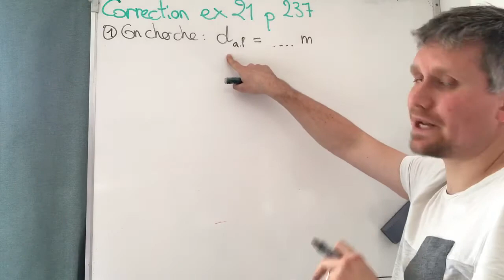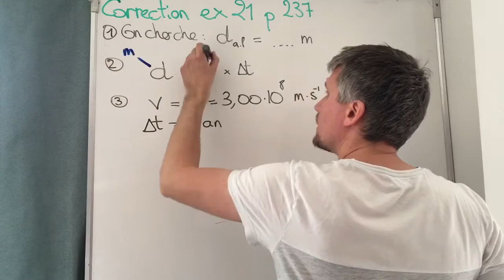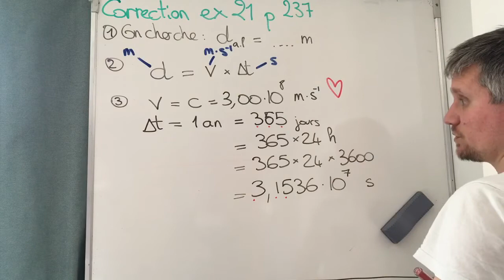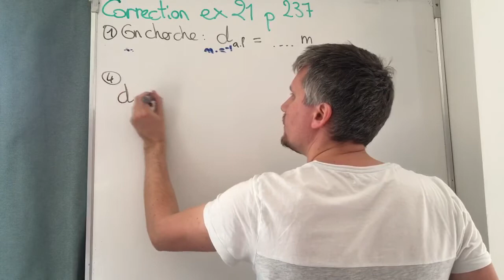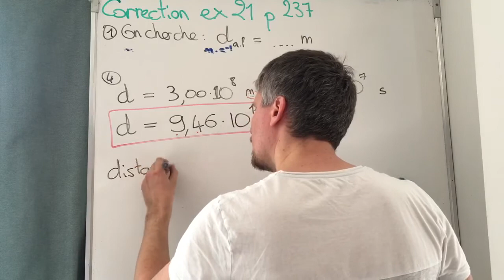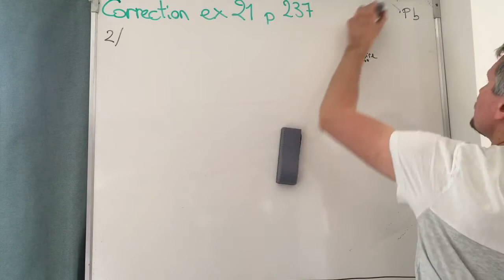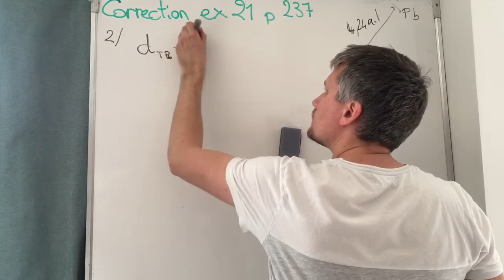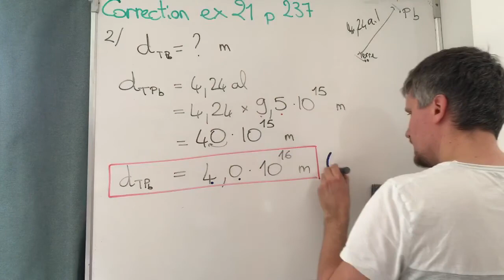Chap13 : Correction Ex 21 p 237